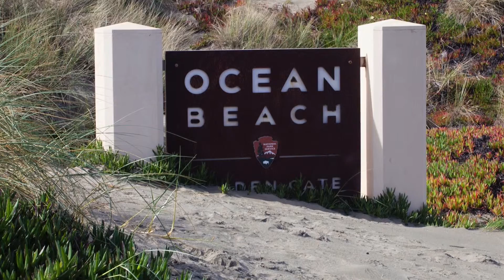Olas del Pacífico by Chus Alonso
This is the first movement of a three-part work called Suite de Los Barrios, by Bay Area composer Chus Alonso. The inspiration for the piece was Ocean Beach, which is a long wide beach on the Western edge of San Francisco. The composer wrote the following poetic preface to this movement:
"Olas pacíficas que acarician tu cuerpo mestizo y atrevido" (Pacific waves that caress your mestizo and mischievous body).

This piece was commissioned by The Bernal Hill Players in 2010 with funding from the Community Music Center’s Faculty Professional Development Grant.

Martha Rodríguez-Salazar, flute
Sarah Bonomo, clarinet
Samsun van Loon, cello
Jennifer Peringer, piano

The Bernal Hill Players is a gleefully eclectic chamber music ensemble from San Francisco whose members play clarinet, flute, voice, cello, piano and percussion. Their fascinatingly diverse repertoire includes European classics, Latin American favorites, and newly commissioned pieces by Californian and Mexican composers.

Photos by Anastasia Kuba.
Video recorded at Community Music Center in San Francisco on September 20, 2015 by Tru Toni Productions.